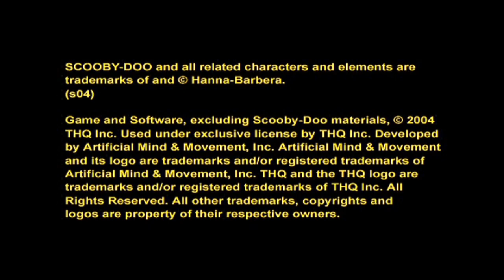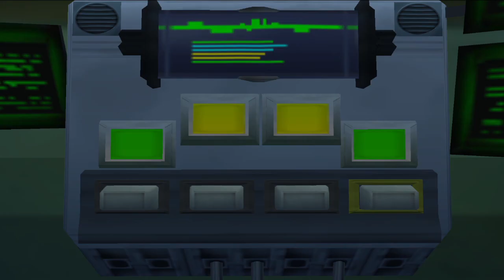Scooby Doo Mystery Mayhem Full Gameplay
🐕 🦴  TIMESTAMPS  👻 🐾
0:00 Intro
3:00 Episode 1: The Haunting Of Hambridge
37:24 Episode 2: Mayhem At The Movies
1:12:12 Episode 3: Weird Wild West
1:36:58 Episode 4: Bad Juju In The Bayou
2:11:07 Episode 5: Hi-Tech Terror

Scooby-Doo! Mystery Mayhem is a video game based developed by Artificial Mind and Movement, published by THQ, and distributed by Warner Bros. Interactive Entertainment on the PlayStation 2, Xbox, Gamecube, and Game Boy Advance.

Whilst investigating a standard mystery at Hambridge University, Mystery Inc. discover that a mysterious organization is using pages from an ancient book, the Tome of Doom, to unleash real ghosts and monsters into the world. Armed with the Tome, the gang must re-capture the monsters and uncover clues in order to solve the mystery.

The gang is at it again! This time, Mystery Inc. must stop an evil business tycoon who has used a device called the Tome of Doom and release monsters from another dimension to distract the gang from what is going on. They must grab the Tome and send the monsters back to where they came before it's too late.

The player takes control of Shaggy and Scooby with the ability to switch between the two, each with their own special abilities to set traps and capture monsters, and wearing disguises to sneak past them as well. The gameplay is mostly consisted of puzzle-solving (i.e. moving objects into certain spots to open doors) and players can explore a movie set, The Wild West, a bayou and a laboratory.

Cast
Scott Innes as Scooby-Doo and Shaggy Rogers
Frank Welker as Fred Jones, Doug Milton, and Mummy
Grey DeLisle as Daphne Blake, Selena Drake, Mindi Stiles, actress, and ShermanTech scientist
Mindy Cohn as Velma Dinkley
Jeff Bennett as Alan Dinsdale, Walter Peabody, Robert Zabrinski, Travis Sherman, mercenaries
Tom Kenny as Earl Milton, Johnny Channayaptra. Billy Bob, mercenary, and ShermanTech scientist
James Taylor as Jeremy Rhodes, Zombie, ShermanTech scientist, watchman, and security guard
Jennifer Hale as Poltergeist, computer voice, and ShermanTech scientist